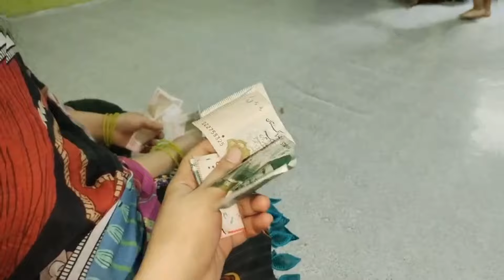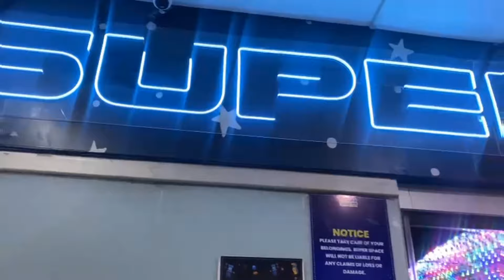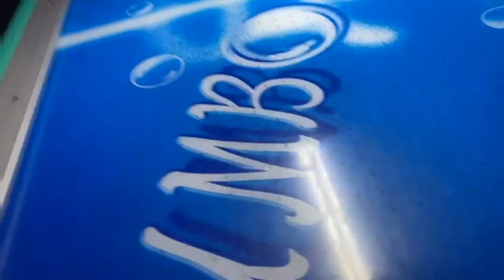2nd day eid pay mahbeer gaye bahar ❤ || super space gaye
daily lifestyle vloging hai simple